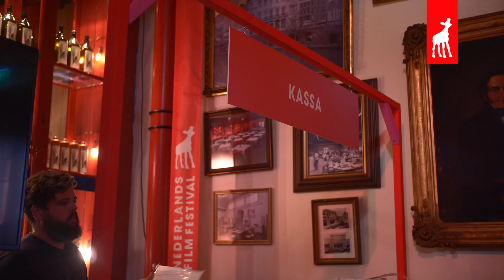NFF 2018 | We zijn gereed voor de 38e editie!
We zijn van start! Het Grote Gouden Kalf is geplaatst, het NFF Festivalhart in de Winkel van Sinkel is vandaag al de hele dag geopend en vanavond trappen we af met de feestelijke publiekspremière van NIEMAND IN DE STAD. Ben jij ook al helemaal voorbereid?